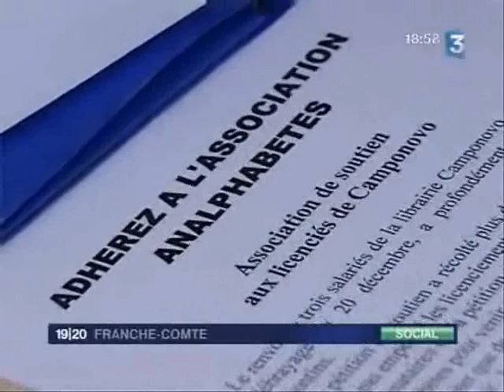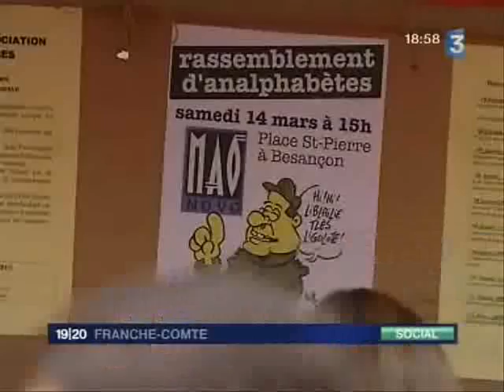Besançon : rassemblement des Analphabètes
Samedi 14 mars, 15h00: Rassemblement Place du Huit Septembre en soutien aux licenciés de Camponovo
Le renvoi de trois salariés de la librairie Campo novo, suite au débrayage du 20 décembre, a profondément choqué les bisontins. Une pétition de soutien a récolté plus de 3 000 signatures qui nont pas empêché les licenciements. Des signataires de la pétition ont décidé de créer lassociation Analphabètes pour venir en aide aux trois personnes licenciées et pour éviter que de tels événements se reproduisent.
Après avoir lancé la vente dun t-shirt illustré par le dessinateur Berth, lassociation a invité à un rassemblement, le samedi 14 mars, à 15h, place du 8 septembre.
JT régional du 14 mars 2009